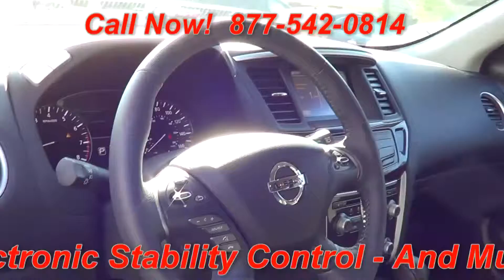2013 Nissan Pathfinder SL 602628A Offered By Morris Nissan Charleston, SC